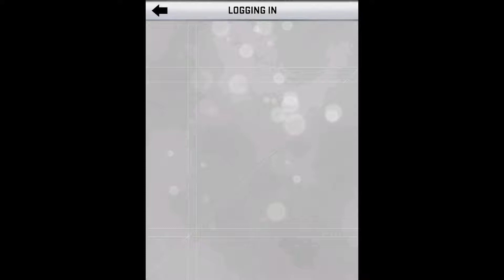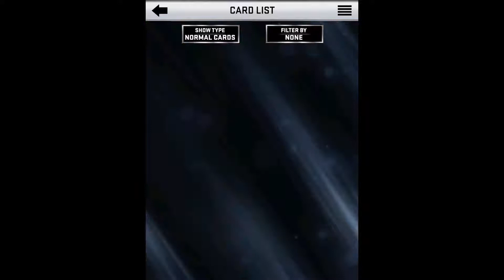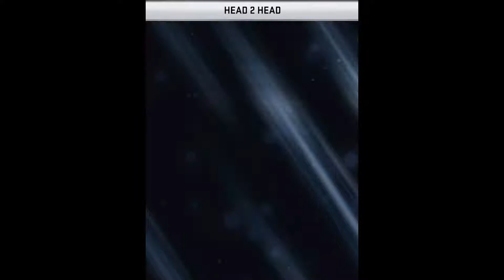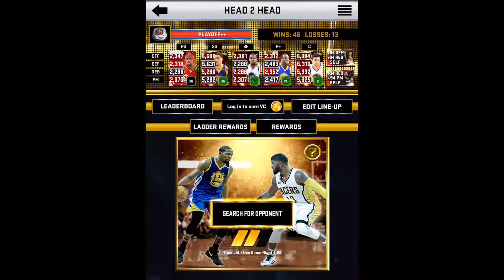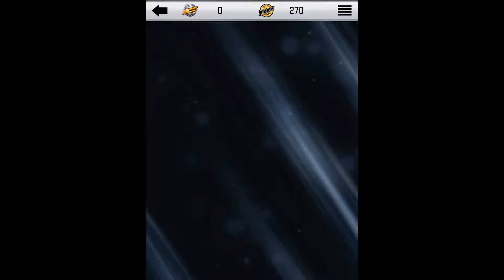MyNba2k17 #1: KOTC, QG, and H2H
Some gameplay of Mynba2k17! More coming soon!